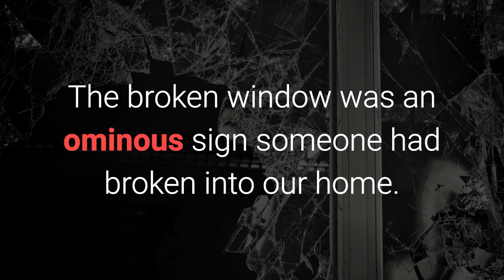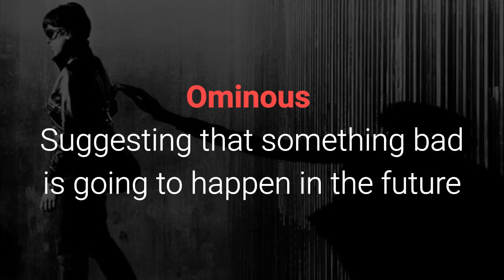Learn English Words - OMINOUS - Meaning, Vocabulary Lesson with Pictures and Sentence Examples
What does Ominous mean? Learn the meaning of Ominous as we define this advanced vocabulary word with a simple definition, pictures, example sentences, English pronunciation and audio.

Ominous definition: suggesting that something bad is going to happen in the future

Examples of Ominous in a sentence:

1. Because of the ominous music, we knew something bad was about to happen in the movie.

2. When I heard the front door slam, I took it as an ominous warning that my father was in a bad mood.

3. The broken window was an ominous sign someone had broken into our home.

4. My mother’s ominous tone let me know I was in trouble.

5. The dark clouds gave the sky an ominous appearance.

6. When the librarian saw my friends and I playing loudly, she gave us an ominous look.